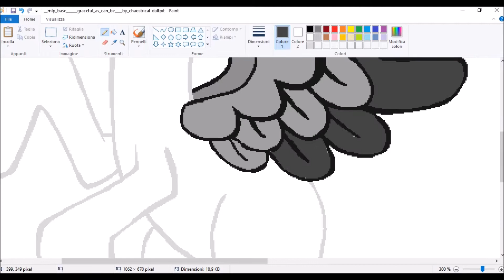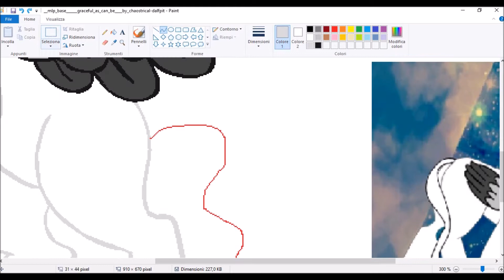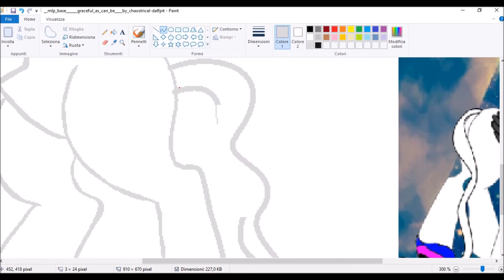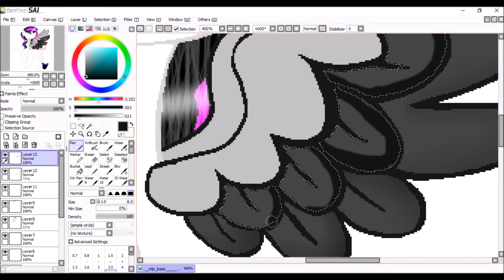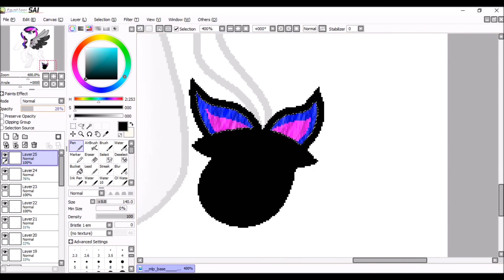Mlp SpeedPaint for Hinami's TM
Songs: Nightmare Night [WoodenToaster   Mic The Microphone]/She's A Pony Remix